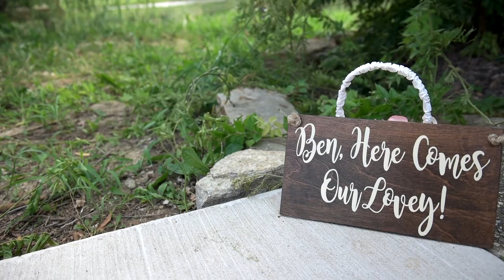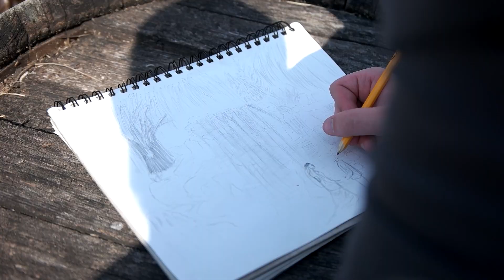Ciera and Ben